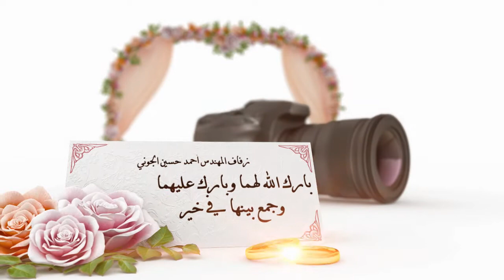زفاف المهندس أحمد الجوني / تهاني وتبريكات الضيوف والأقارب